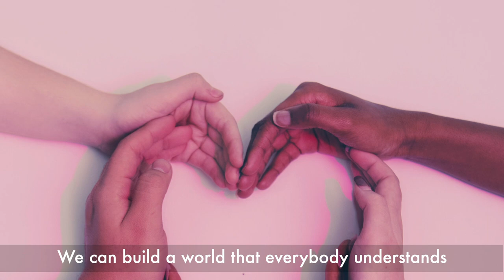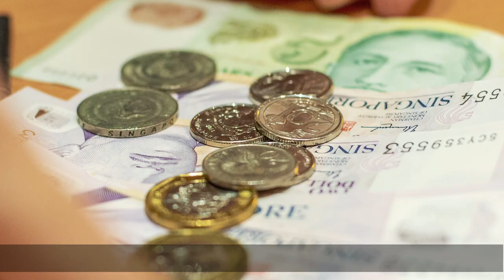Come Sail With Me - RDU's National Day Song!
The song we have produced is not your usual upbeat pop anthem aimed to rally Singaporeans towards a certain goal. The song we have produced, captures the essence of the times that we are in - of ordinary Singaporeans grasping desperately for the SingaporeDream made elusive by social inequalities and greed.

“Come Sail With Me” is dedicated to Singaporeans in commemoration of our 55th National Day. The Red Dot United Jurong team sings these lyrics about the Singapore story, a story about the life and struggles of our people in modern day Singapore.

“Come Sail with Me” was inspired by the Bruce Springsteen song “The Ghost of Tom Joad”, which was in turn inspired by the novel “The Grapes of Wrath”. The novel takes place during a tough economic downturn, and acknowledges the struggles of a family in search of a better future.

“The Ghost of Tom Joad” debuted in 1995, and was re-recorded featuring Tom Morello as a hard rock track in Springsteen’s 2014 album High Hopes. We, too, have high hopes for Singapore. We know rough seas may lie ahead, but together let us follow the compass in the Right Direction Undaunted through the storm. All we ask is that you come sail with us, take our hand and build a world that we can understand. Happy National Day, Singapore!